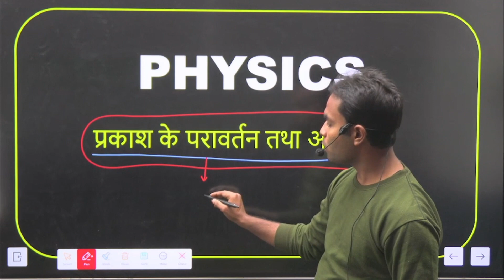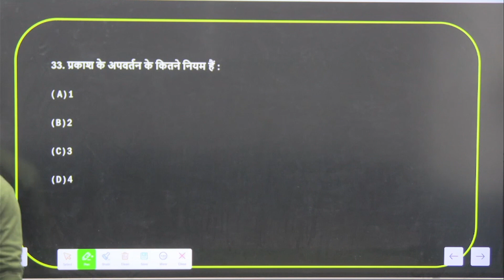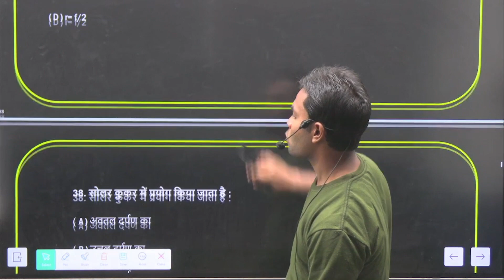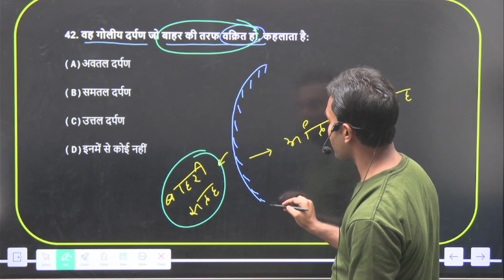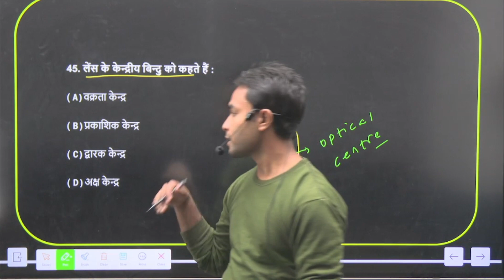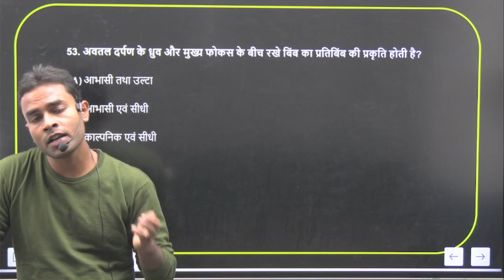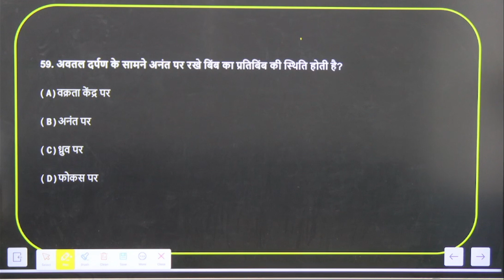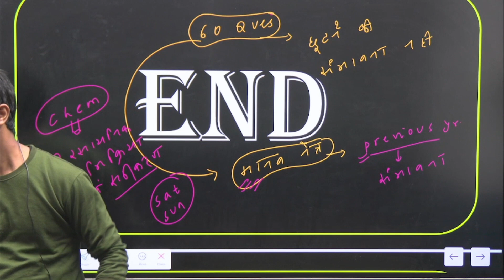प्रकाश परावर्तन व अपवर्तन | कक्षा 10वी | Light Reflection And Refraction (part 2) daily Live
प्रकाश परावर्तन व अपवर्तन | कक्षा 10वी | Light Reflection And Refraction (part 1)

👉Crash Course के लिऐ call करे -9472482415

10th Biology Chapterwise Most Imp Question 2023 | Class 12 Biology Imp PYQs All Boards By Singh sir

all formulas of physics class 10 light reflection and refraction,
activity 9.1 class 10 science light reflection and refraction,
all activities of light reflection and refraction,
vedantu 9 and 10 light reflection and refraction,
question answer of light reflection and refraction,
light reflection and refraction class 10 exercise questions and answers,
class 10th science chapter 10 light reflection and refraction,